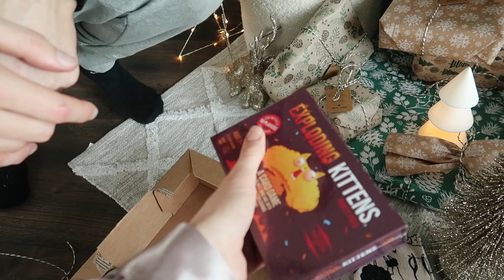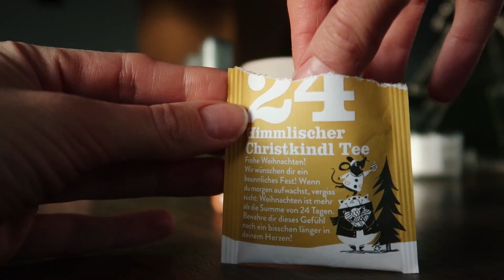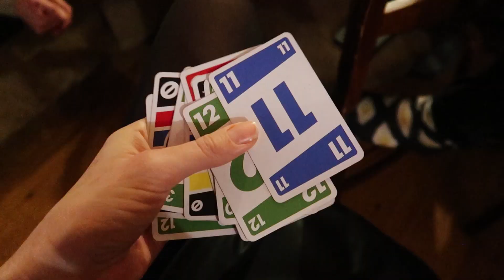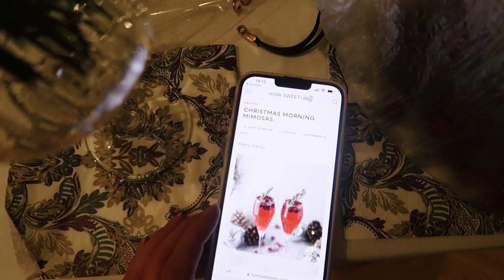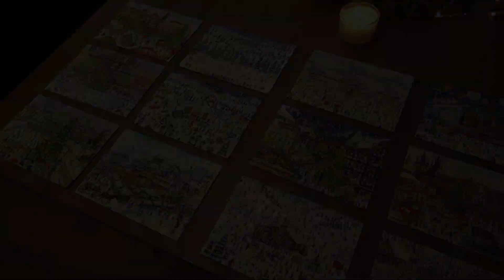ZIEMASSVĒTKI!!! ar ģimeni & negaidīta dāvana 😳 | VLOGMAS #12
Čau visiem!

↓VĒL INFORMĀCIJA↓

Pavadi šos Ziemassvētkus ar mani un manu ģimeni! 🥰💕
28.12. Viktorīna manos storijos (@callmemaddieofficial) ✨